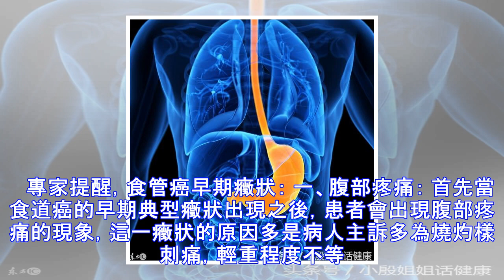30歲女子查出「食管癌」離世，醫生解釋：1個習慣害的！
30歲女子查出「食管癌」離世，醫生解釋：1個習慣害的！
中午一點，來了位楊姓女患者，30歲左右，她訴說自己胸口灼痛，還有咳嗽了很長時間不見好轉。 患者在一家外資企業上班，中午在單位午餐。因為中午就1個半小時的休息時間，為了節省時間，她總是把飯打到宿舍，剛吃完飯就上床睡覺。這樣，一個月後，她覺得起來后腹部有些發脹，胸口還灼燒般疼痛。後來就開始不停咳嗽。   急診的張醫生建議患者掛個消化科看看。 消化科醫生做了相應檢查后才發現，她患的是胃食管返流症，而這經久不愈的咳嗽，正是由食物長期返流引起的食管炎所致。因為她每天中午總是吃完就睡，胃內的壓力使胃與食管交界處的賁門括約肌功能失調，關閉不嚴，致使食物返流進入食管、口腔。   臨床表現為反酸、噯氣、胸骨后燒...
源: pixpo